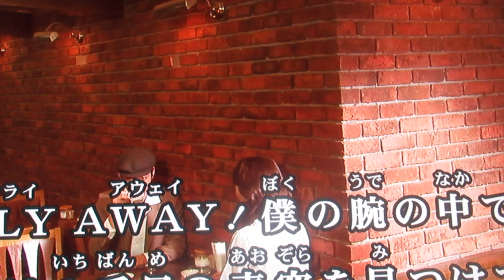僕の腕の中で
女優の藤谷美和子さんの従弟です。